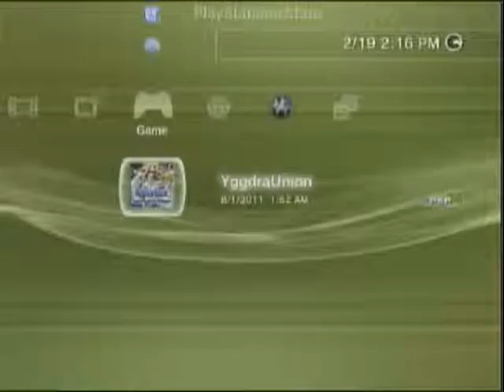Let's Play! Eternal Sonata [Blind] Part 7: Main Villain Anyone?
[Caty] Two uploads in one day? BLASPHEMY.